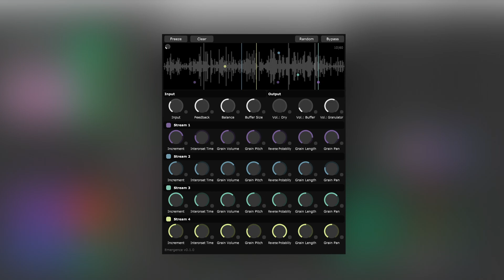Emergence granular plugin demo #02 (VST3/AU)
My entry for KVR Developer Challenge 2021